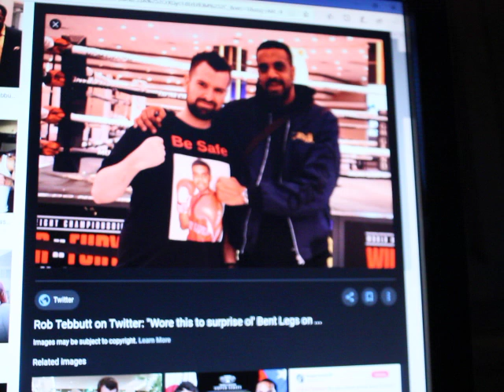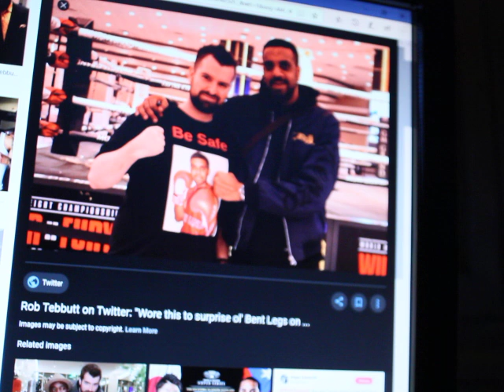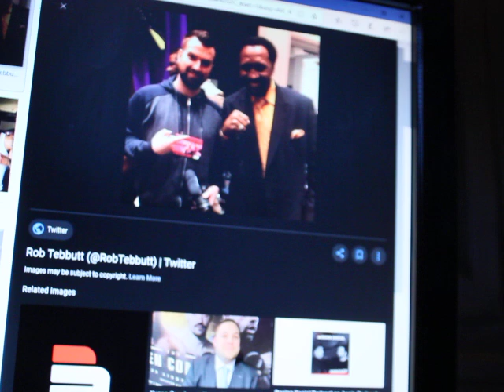IFLTV & BOXING SOCIAL EXPOSED??????????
Have these two been exposed or is it all nonsense?
lets see if they come on my channel for a debate
they know my number and terrys from the beautiful podcast so keep supporting him at @highfieldboxing on twitter.